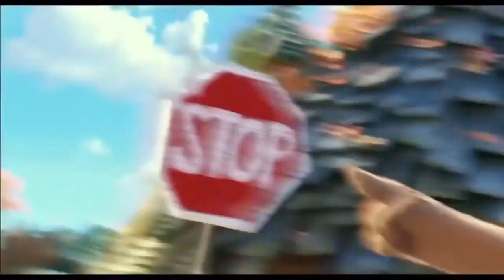REACTING TO TOP 11 BEYOND SCARED STRAIGHT CLIPS(VERY FUNNY)😂🎥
FOLLOW THEY INSTAGRAMS @thechosen1._ @luhrampage